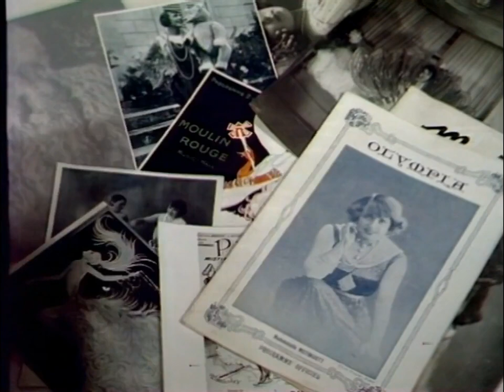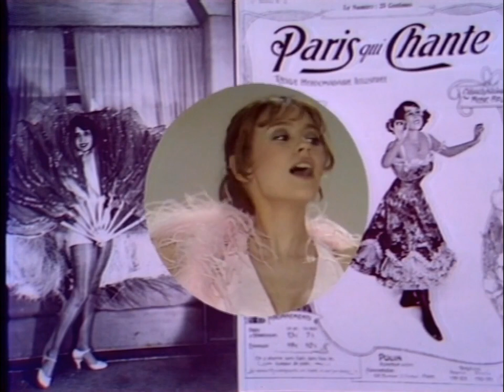Christine Lebail - La Mistinguett 1969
Elle avait du talent, Christine Lebail ... Chaque fois qu'on l'entend, c'est nos 18 ans qui reviennent.
Même si la "Miss" des années 30 ne m'a jamais branché, la belle Christine a su nous la faire apprécier.
Il s'agissait pour Christine d'une deuxième période de sa carrière.
68 est passé, sous les pavés la plage ... cet hommage à la star des années 30, il est dans la qualité à laquelle Christine nous a habitués.

Je ne vois qu'une toute petite remarque ... entre la Miss et la Chriss ...regardez la beauté de la jeune chanteuse, bon, moi j'ai fait mon choix !

Son premier disque, a touché toutes les filles de seize ans (pas seulement en 64) . La chanson, principale retrace une partie de ses débuts, elle fut écrite  par celui qui allait par la suite devenir un temps son compagnon, le "père" du "Petit Gonzalès" ...
Quant au "bon copain" dont elle parle dans la chanson, c'était Long Chris (père d'Adeline) nous avions partagé la scène avec lui, on passait en première partie du spectacle en 63-64. De même la "chanson lente" ... on sait qu'il s'agit de "Pour nos joies et nos peines" (Halleluia- Michael) et la chanteuse avait fait ses débuts dans une chorale liturgique, une chanson lancée par Rika Zaraï, reprise par Johnny, puis Long Chris... et plus !
Le titre de son premier tube, difficile à retenir ( SP 69603/11) deviendra "un livre d'histoire" :

La suite ...
Elle fera deux passages à la télévision un an après, à l'émission d'Albert Raisner "Age Tendre et Tête de Bois à l'ORTF en Noir & Blanc.

Le second (fin 65) sera "Permission de minuit"
 chanson classée "fleur bleue" aujourd'hui, mais qui rappelle que les mentalités ont bien changé: à vous de juger.

Ensuite, ce sera parti pour sa carrière, Aznavour écrira pour elle, là encore une chanson d'époque (1966) qui retrace exactement nos "tendres années" comme disait Johnny: 18 ans pour elle, 20 pour nous (donc mineurs !):  ... "l'an prochain sur la plage" ...

Elle fera dans une deuxième partie de carrière plus "show-business" un hommage à la Miss (1969)

Près de trente ans après ses débuts, on la reverra "en couleurs" à la TV: Elle a changé certes, mais le talent est toujours là.

Christine a sorti une douzaine de vinyles, les CD, eux ne sont que ré-éditions.
Merci Christine !

Un détail: (Que YouTube se rassure) ... aucune de mes vidéos n'est monétisée en ma faveur tout revient aux TITULAIRES ORIGINAUX des droits d'auteurs . Chaque fois que j'ai emprunté un extrait, je cite la personne grâce à qui j'ai pu le faire.
Cette  chaîne est juste là pour préserver et faire revivre notre culture musicale et nos souvenirs.
M_Michel sur YouTube.